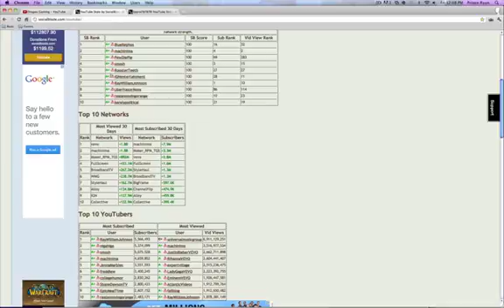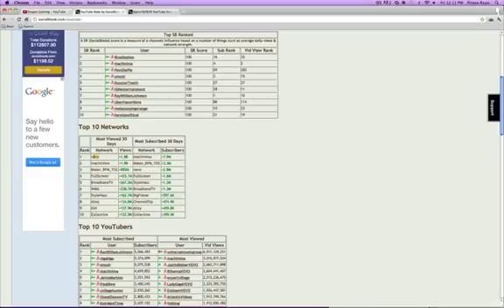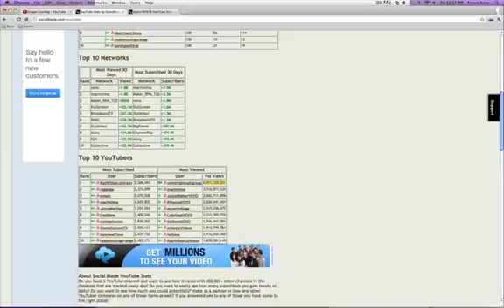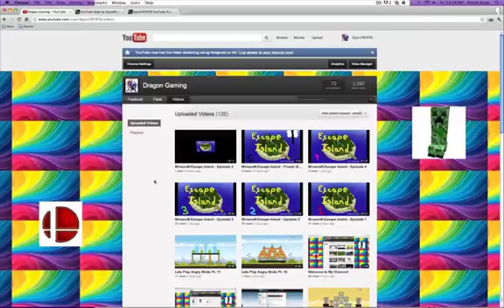2,5oo Views Special!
I finally got 2,500 views!